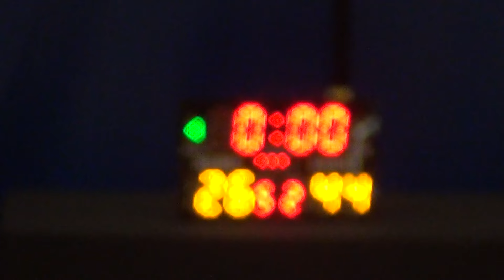06NOV16 N I G Z v iXplore Q3